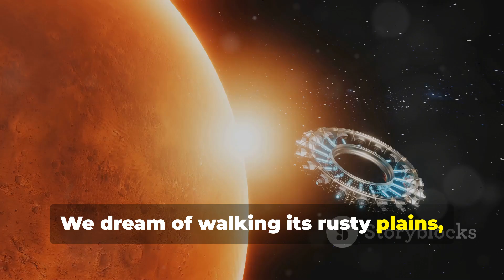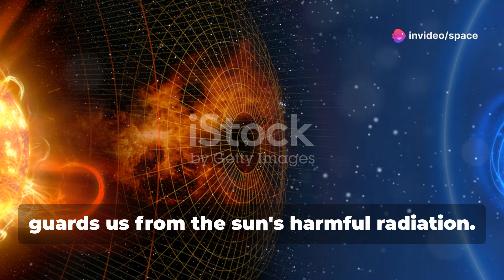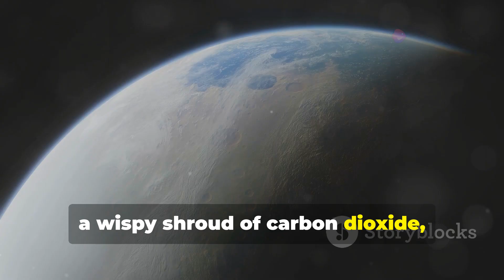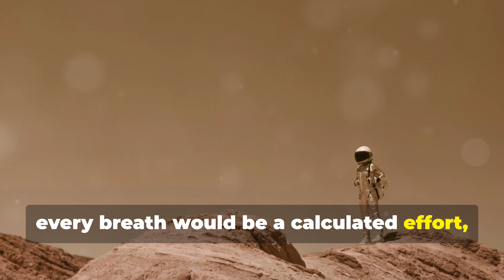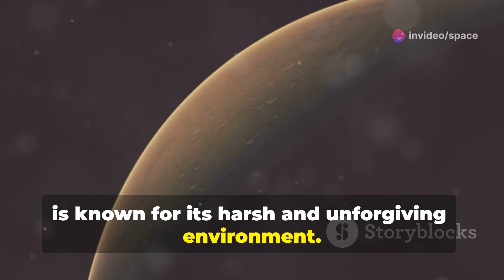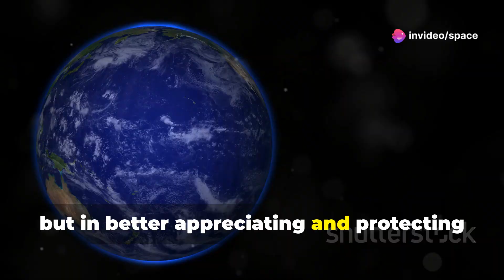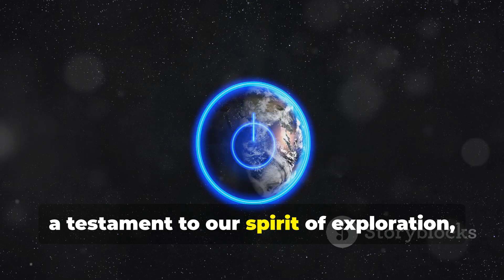Why We Can’t Live on Mars The Harsh Truth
Mars has long captivated our imagination as a potential second home for humanity, but the harsh realities of the Red Planet make it an incredibly challenging place to live. Join us as we delve into the many reasons why living on Mars remains a formidable task. From its thin, unbreathable atmosphere and extreme temperatures to the lack of liquid water and high radiation levels, discover the obstacles that must be overcome for human survival. Learn about the scientific and technological advancements needed to turn this dream into a reality and why Mars, for now, remains an inhospitable frontier.

OUTLINE:
00:00:00 The Martian Dream and the Stark Reality

00:00:29 A Weakening Embrace on the Red Planet

00:01:05 Radiation's Relentless Bombardment

00:01:41 A Breathtaking View, But Can You Breathe? The Thin Martian Air

00:03:16 The Martian Soil's Hidden Dangers

00:03:53 Extreme Martian Climate Swings

00:05:53 The Psychological Toll of Mars

00:06:31 The Astronomical Price Tag of Mars

00:07:09 Exploring Mars Without Human Risk

00:07:44 Mars - A Distant Frontier, Not Our Second Home